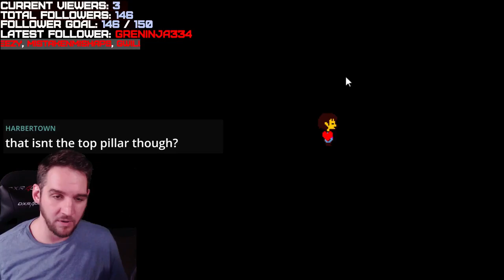Undertale Ep. 1 - 2/3 (Part 1)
First time playing through this game, split into 3 parts.